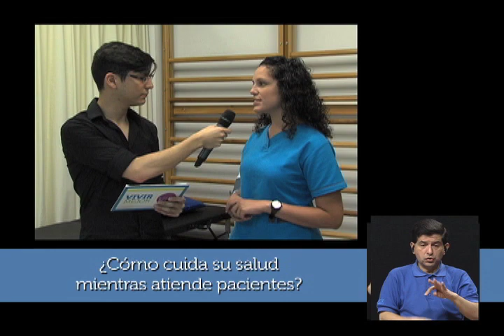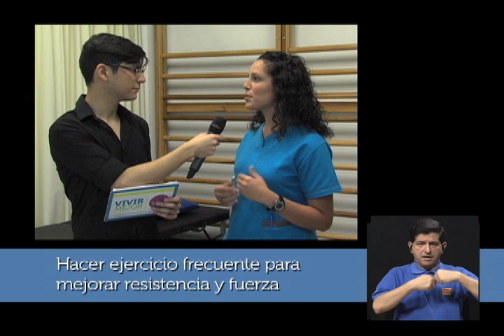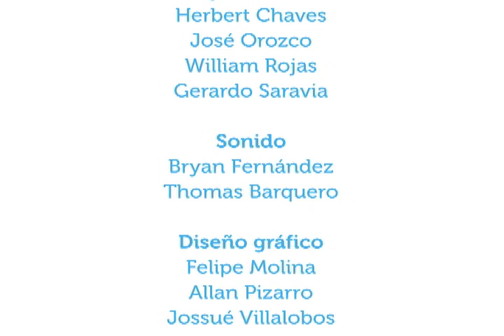La salud del personal de salud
2mar2015. En este capítulo el especialista en salud laboral y docente de la Escuela de Enfermería de la Universidad de Costa Rica, Mag. Cristóbal Ching Álvarez, conversa en Vivir Mejor acerca de la salud de las personas que trabajan atendiendo a pacientes (hospitales, clínicas, etc.), como seres humanos que también son propensos a sufrir enfermedades por su trabajo.